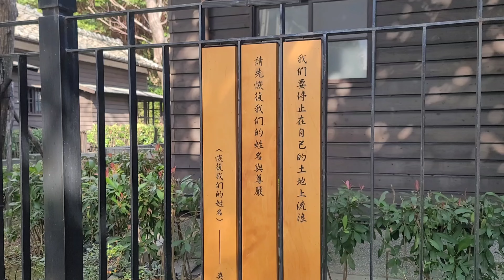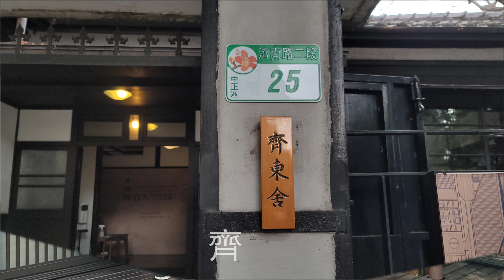【臺灣文學基地】齊東街日式宿舍群，台北市也有這麼清靜優美的環境，真美好。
【臺灣文學基地】
2023年12月31日天氣晴朗，造訪「臺灣文學基地」齊東街日式宿舍群。

這是全臺少數歷史建築保存最完整的區域，園區內包含一幢市定古蹟及九幢歷史建築，主入口由濟南路二段進入，2020年轉型開幕。

保有臺灣歷史文化價值的日式宿舍群，讓市民親近文學與文化活動，規劃了展覽、跨界展演、作家駐村、課程、講座及在地走讀等活動，結合在地特色的寓教於樂場所，讓每個到來的民眾，除了了解過去的故事，也能在此放鬆交流，接近文學與在地知識。

元旦連假不用遠行，在台北市也有這麼清靜優美的環境和熱心的義工，真美好。

資料來源於臺灣文學基地網站。

影片照片拍攝：Jenny Lee   Lpang Chen
影片剪輯：Jenny Lee